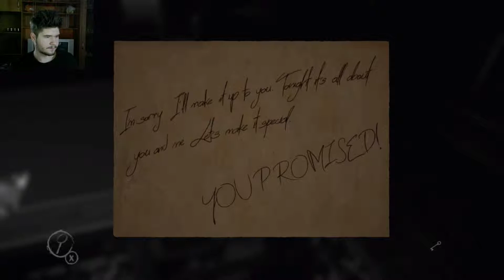Ma sperie o pictura!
Un nou joc horror pe care il vom face serie cu sustinerea voastra!